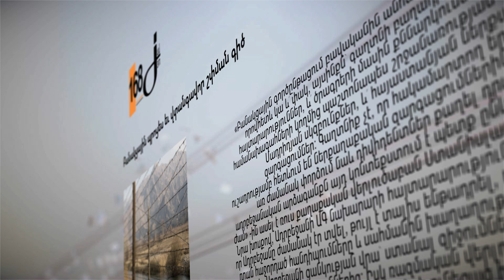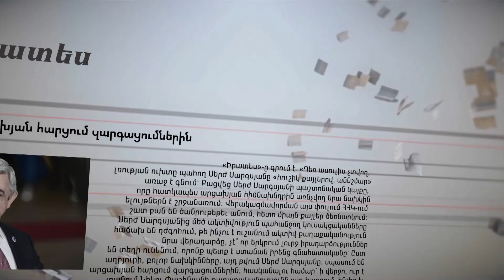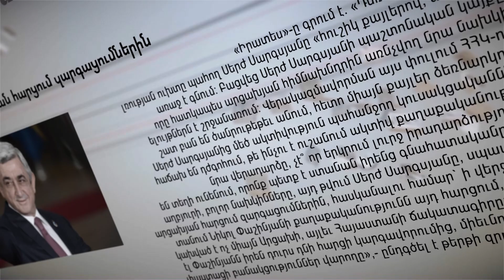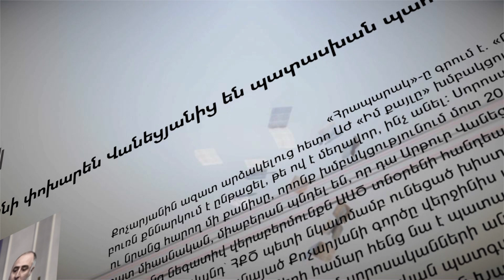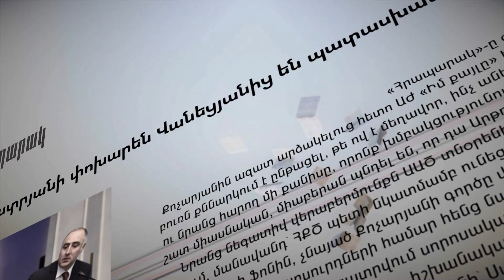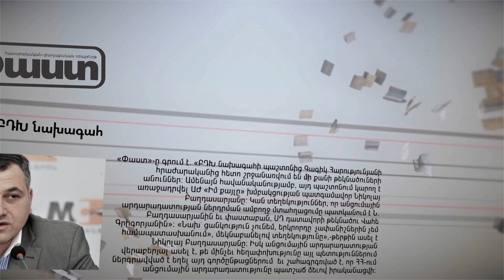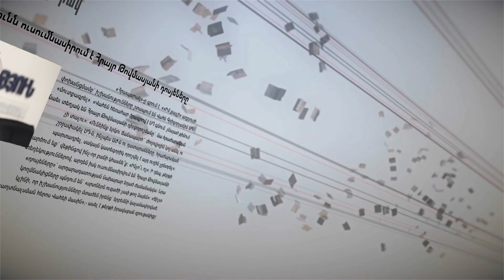Մամուլի տեսություն | Հունիսի 4